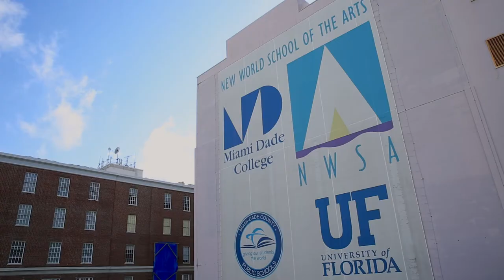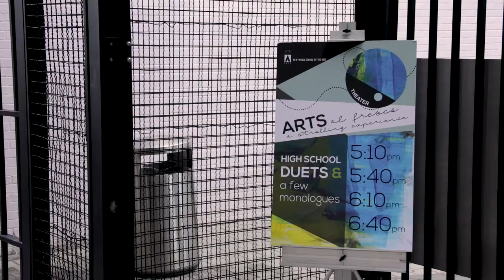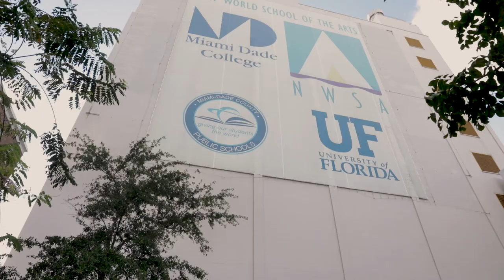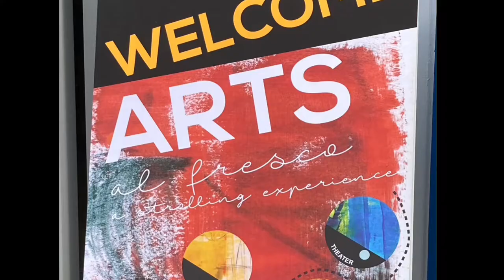New World School of the Arts - NWSA - ARTS al fresco